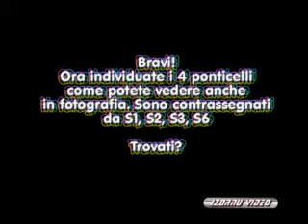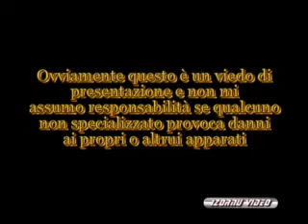modifica estensione 400 canali Alan 42 multi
modifica Alan 42 multi estensione a 400 canali in TX e RX. Consiglio di farlo fare a chi almeno ha una infarinatura di elettronica. Non mi assumo responsabilità per danni a persone o caose. Grazie a tutti!